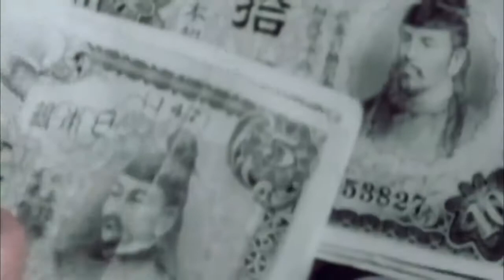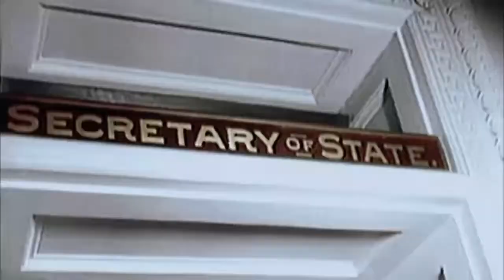Zoo khawgaka - agakana/gasyila/ahrtaba (techno cover)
Sepanjang sejarahnya, manusia telah membuktikan diri sebagai produsen penderitaan yang ulung. Makin maju peradaban, makin mangkus dan besar-besaran penderitaan yang ditimbulkan. Saluran yang dipakai untuk menimpakan penderitaan bermacam-macam, mulai dari politik, militer, hukum, kejahatan, sosial, ekonomi, dan agama. Jean Pictet sebagaimana yang dikutip oleh Mochtar Kusumaatmadja mengatakan bahwa suatu kenyataan yang menyedihkan selama 3400 tahun sejarah tertulis, umat manusia hanya mengenal 250 tahun perdamaian. Perang menjadi salah satu bentuk perwujudan dari naluri untuk mempertahankan diri yang dianggap baik dalam pergaulan antarmanusia maupun antarbangsa Selama 5600 tahun terakhir manusia telah menggelar 14.600 perang,Hal ini menandakan bahwa konflik bersenjata atau perang telah ada dan terjadi ribuan tahun yang lalu meskipun berbeda situasi dan derajatnya dengan konflik bersenjata pada masa kini. 🔊: zoo khawagaka - agakana/gasyila/ahrtaba (techno) ... [🎧] @samasthamarta